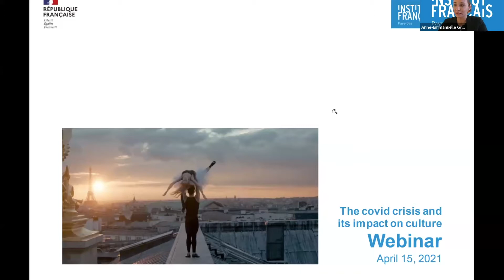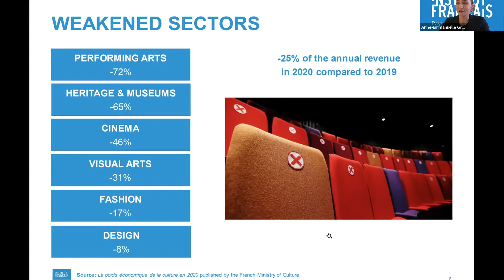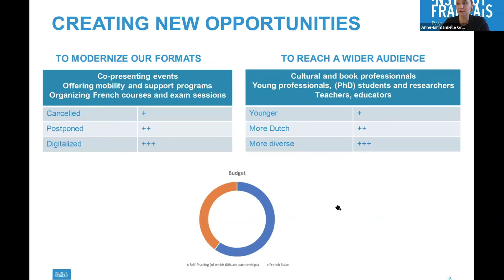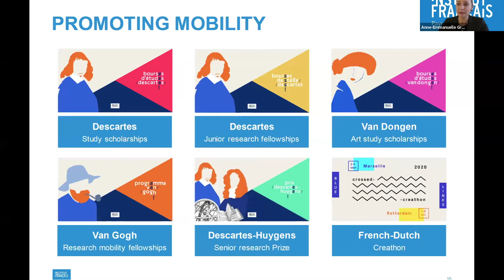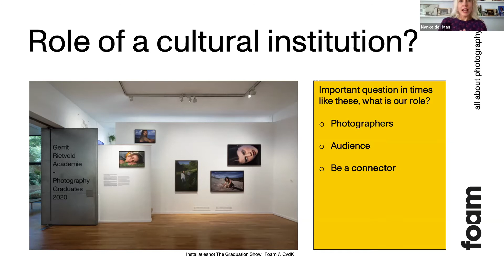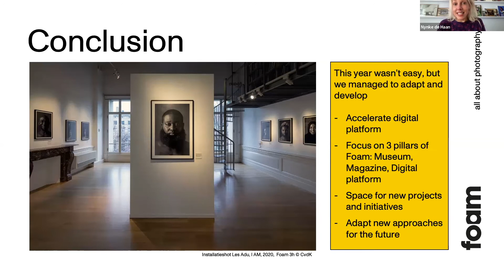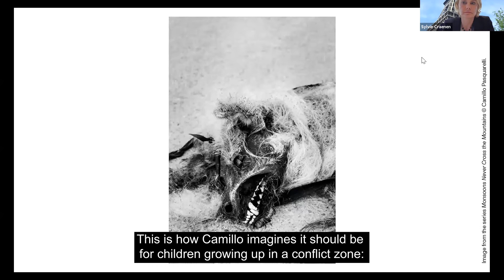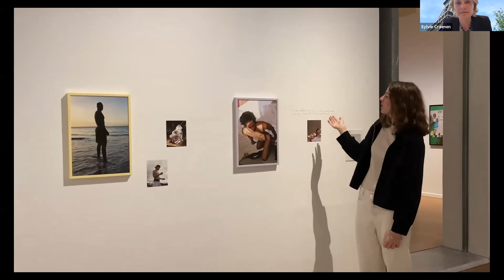My Webinar : ''The Corona Crisis and its impact on Culture"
With Foam, Fotografiemuseum Amsterdam and Institut français des Pays-Bas